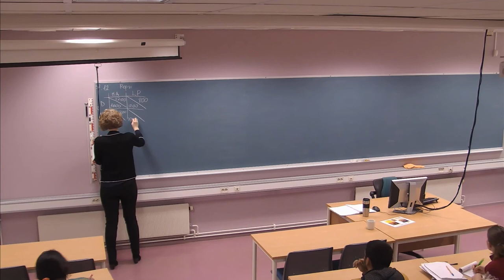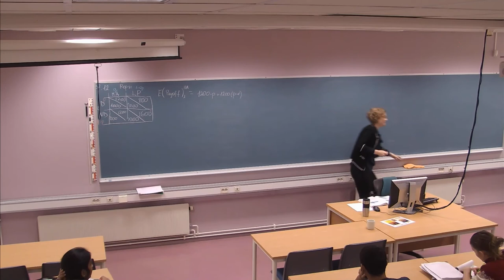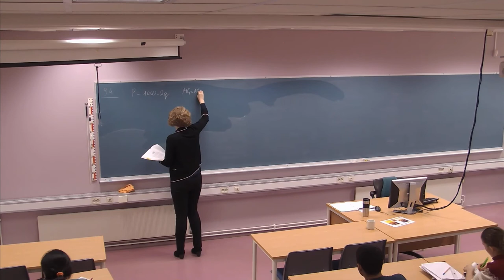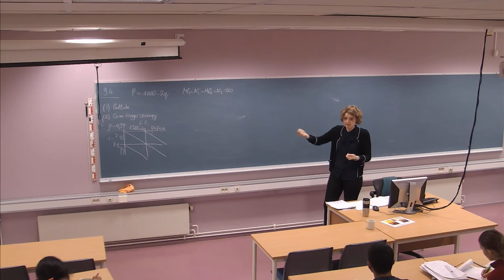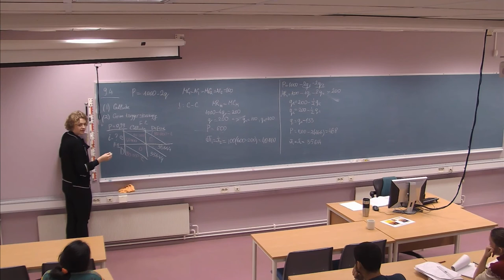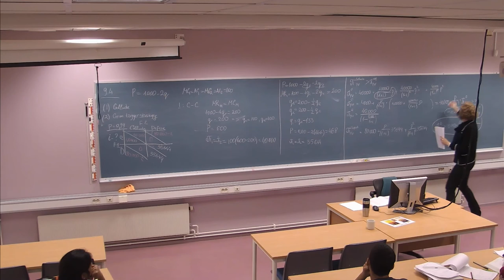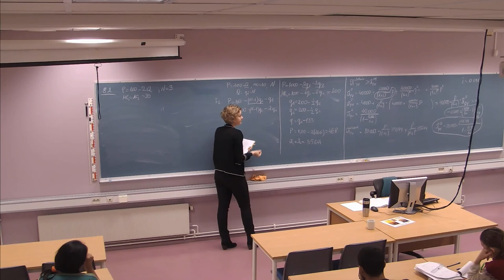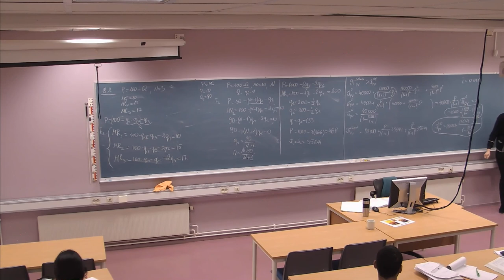01-F-30 Forelesning SØK710 (25. nov. 2014)